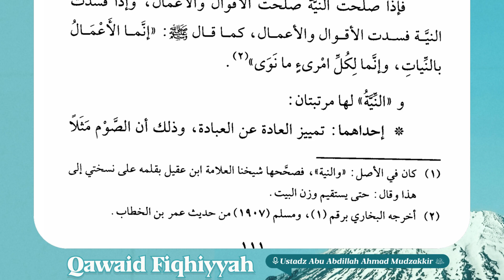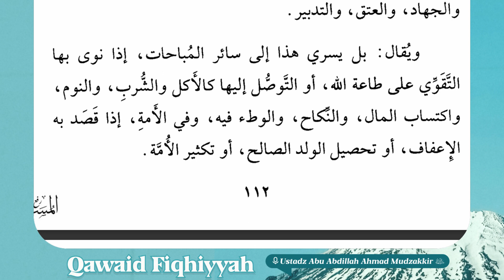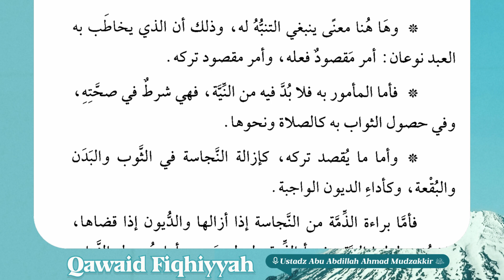6. Niat Syarat Seluruh Amalan | al-Qawaid al-Fiqhiyyah | Ustadz Abu Abdillah Ahmad Mudzakkir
Program yang membahas kitab al-Qawaid al-Fiqhiyyah, yang diselenggarakan setiap hari Sabtu - Ahad pukul 08.00 WITA

Dengan menyalurkan 𝗱𝗼𝗻𝗮𝘀𝗶 𝗮𝗻𝗱𝗮 𝘀𝗲𝗸𝗲𝗰𝗶𝗹 𝗮𝗽𝗮𝗽𝘂𝗻 ke rekening:
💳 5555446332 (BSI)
an. Yayasan Rumah Bahasa Arab